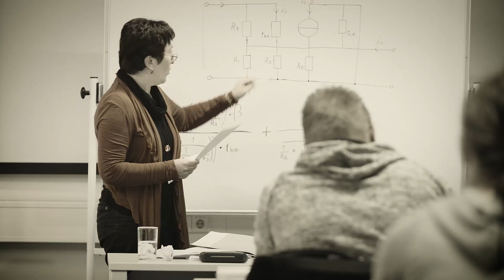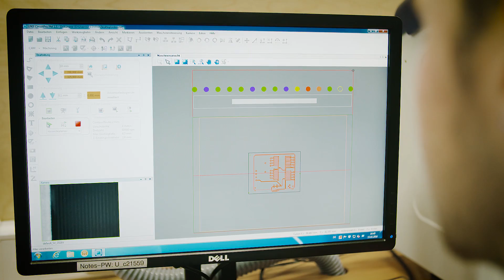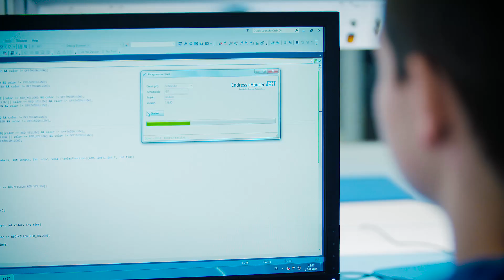Ausbildung bei Endress+Hauser Maulburg